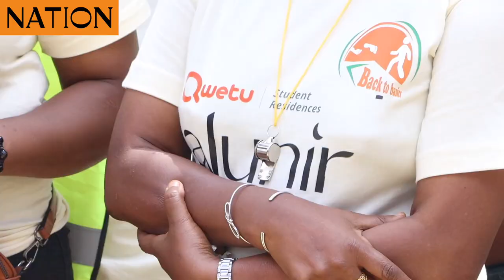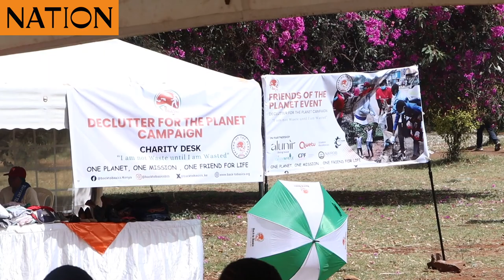Environment lobby group 'Back to Basics', stakeholders advocate for climate change prevention